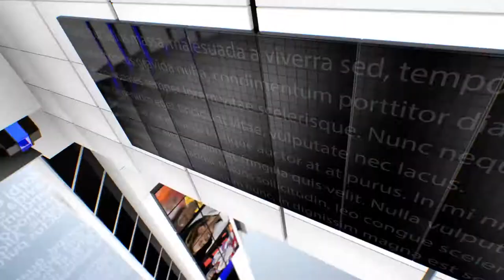IPN NEWS - आज देश मना रहा है एयरफोर्स डे , 88 साल की हुई भारतीय वायुसेना